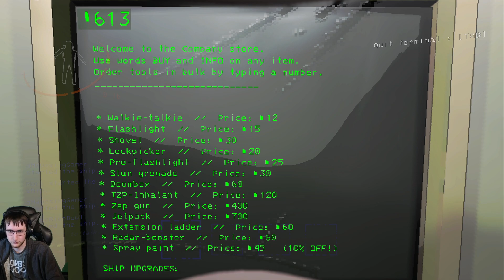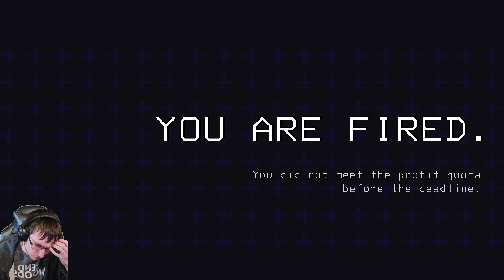Lethal Company but we buy pj Bracken | Lethal Company #4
Episode #4